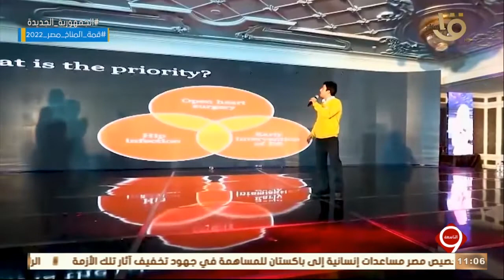التاسعة | رحلة يحيى قنديل في حكاية قصته وأزاي بدأ مشوار تحدي الصعاب